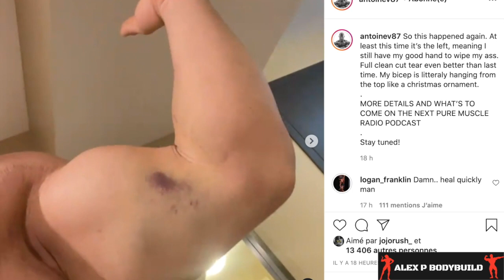New York Pro 2021 !! Résultats - Nick Walker, Justin Rodriguez, Morgan Aste, Marco Ruz ; & more !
Résultats du New York Pro 2021 !!

Je reviens sur la compétition en Wellness, 212, Classic Physique et Open Bodybuilding !!

Quelques photos de Marco Ruz pour ses débuts, posing de Morgan, performance de Blessing, battle entre Nick et Justin pour la victoire et plus ;)

Retrouvez l'ensemble des vidéos sur le bodybuilding et les podcast autour de ce sport sur ma chaîne ou sur Spotify et autres plateformes dédiées pour les podcasts !

Merci à vous pour l'écoute, à très vite !